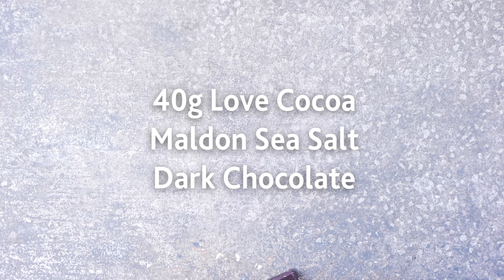Healthy Chocolate Mousse Cups (Vegan & Gluten-free)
Delicious healthy, vegan and gluten-free chocolate mousse cups. Really easy to make, high in fibre and protein and much better for you compared to regular desserts.

R E C I P E ➡️➡️ get the full recipe here

S U B S C R I B E ➡️➡️ for many more upcoming easy and healthy recipes